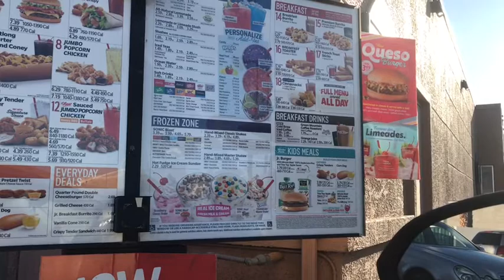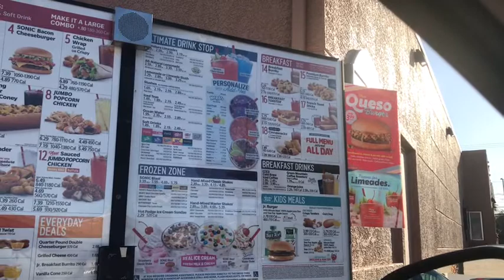SONIC RUN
From Birth to Heaven
Trials Tribulations Triumph